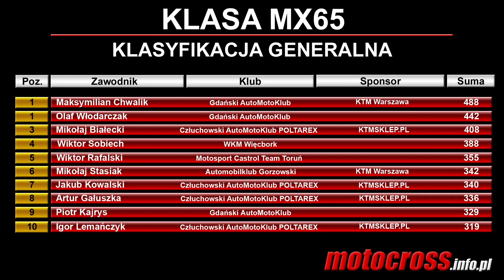Podsumowanie Orlen MXMP 2016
Podsumowanie Mistrzostw Polski w Motocrossie Orlen MXMP 2016.
Na końcu filmu znajdują się oficjalne wyniki z każdej klasy startującej w Orlen MXMP 2016.
Film zrealizowany we współpracy z portalem motocross.info.pl